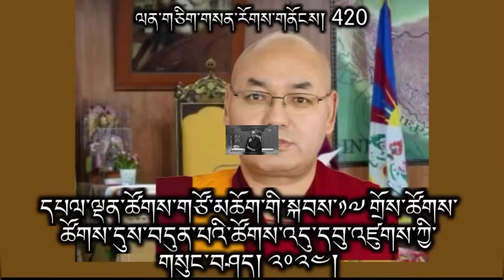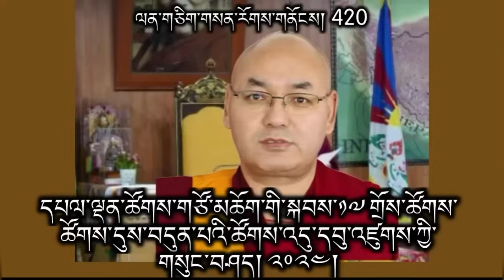Opening remarks by the Speaker of the 17th TPiE (7th Session on 18th March, 2024)